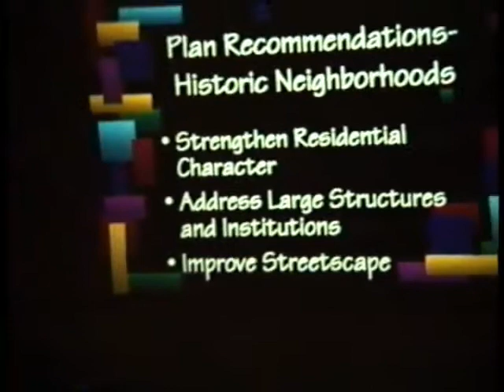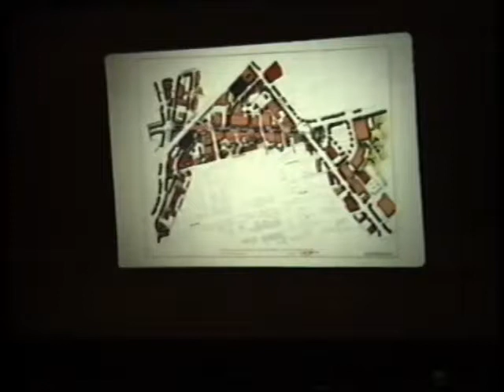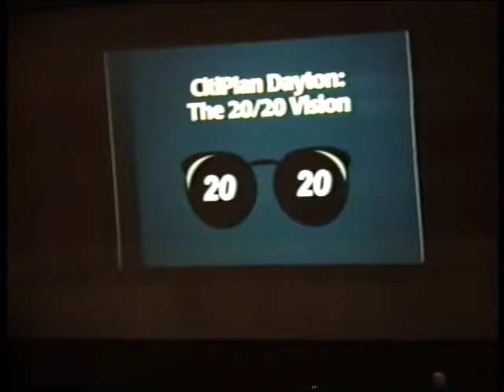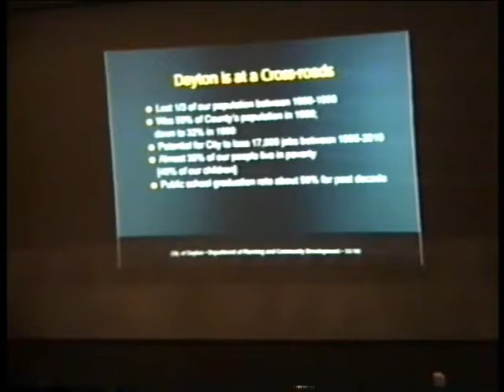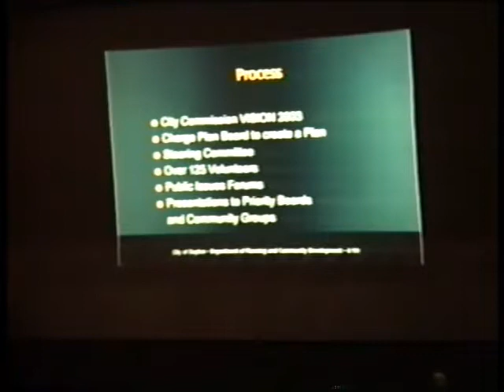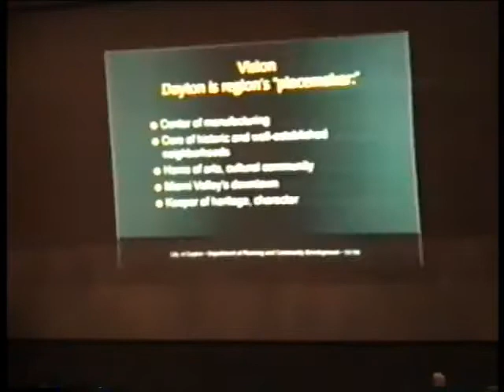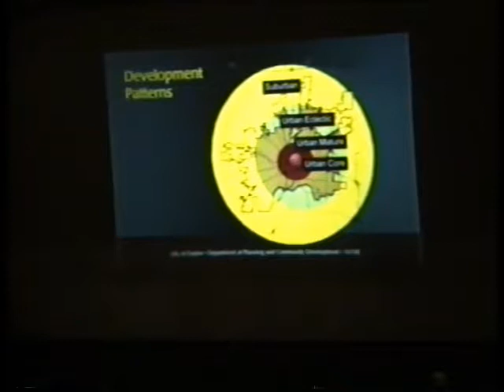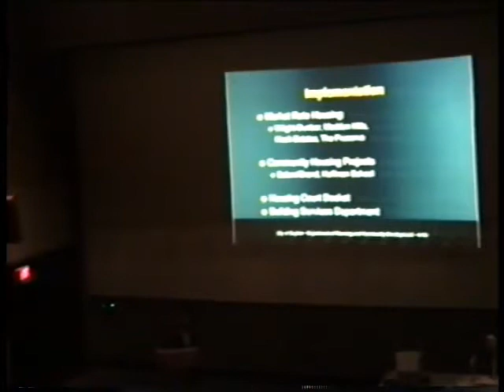Elizabeth Blume, "Planning in the political realm", 1999-11-01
Speaker introduction by Paul Mitchell.; Includes question and answer period.; Lecture presented as part of the Guest Lecture Series at Ball State University's College of Architecture and Planning.